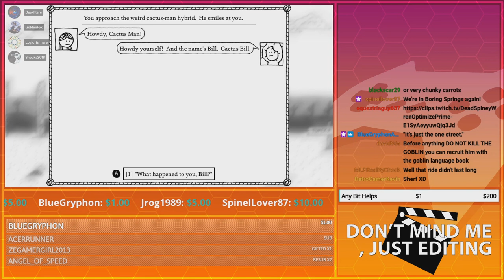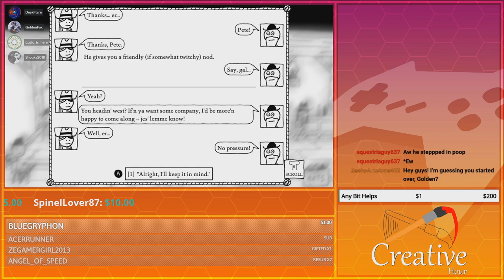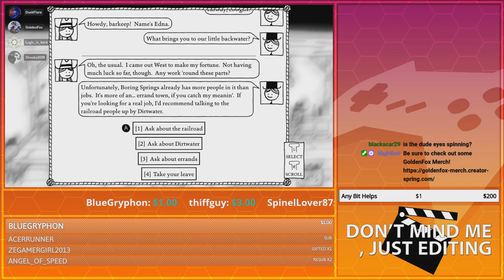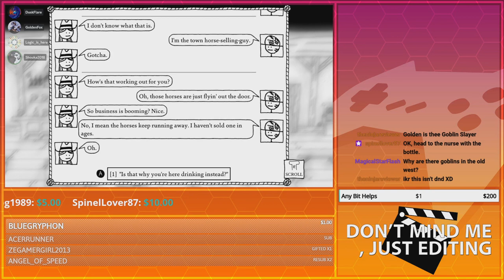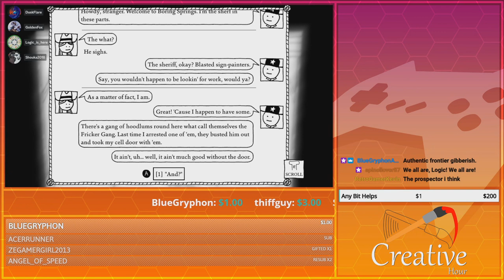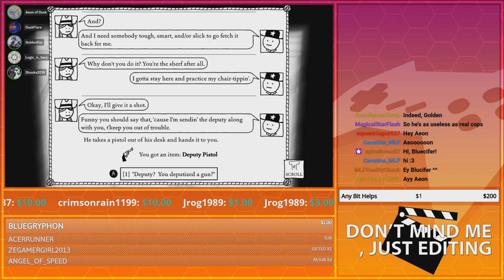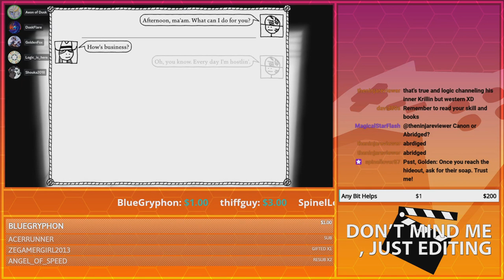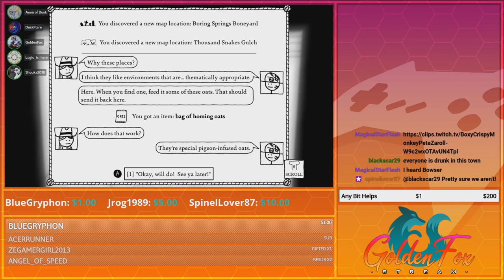Cactus Man Didn't Listen XD | GoldenFox Plays West of Loathing Pt. 2